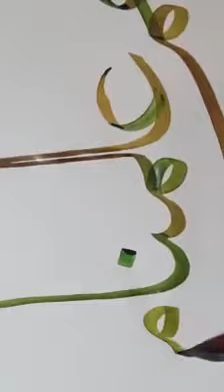لعشاق خط الثلث مع الاستاذ هيثم سلمو